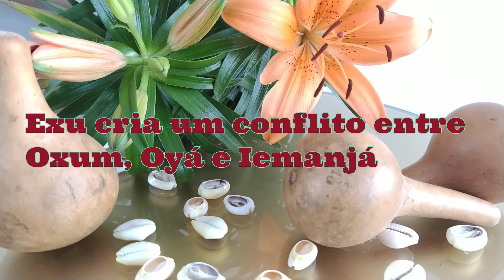Mito de Exu: Exu cria um conflito entre Oxum, Oyá e Iemanjá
Exu resolve por a prova o conhecimento de Oxum, Oyá e Iemanjá. Um mito que fala sobre partilha e ancestralidade.
Narrativa: Bàbá Làdjá
Sacerdote do Ilé Asè Aféfé t'Oyá
(Dyonathan de Morais)
Chapecó-SC
Gravação e Edição:Micheli Marsango